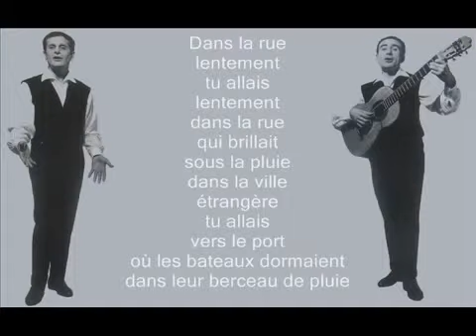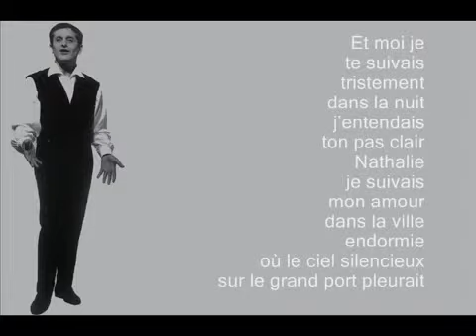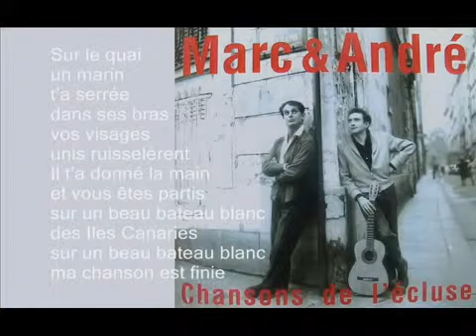Les duettistes Marc et André chante "Adieu Nathalie"